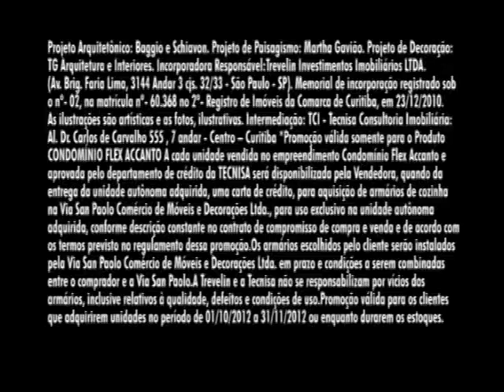SHOPTOUR CTB - FLEX ACANTO 01